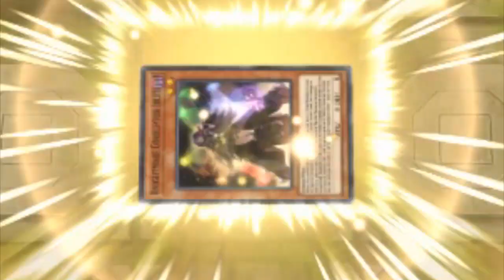THAT FEELING WHEN YOU DESTROY A 15 MIN LINK BOARD WITH ONE MONSTER